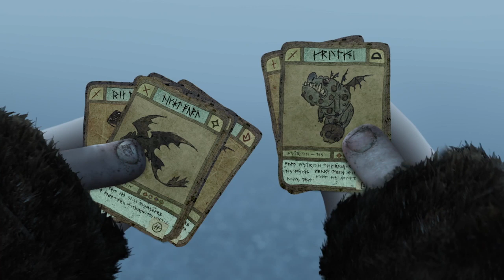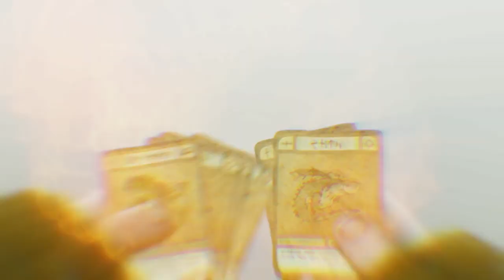BONUS: Deck of Dragons - How To Train Your Dragon The Hidden World (DVD, Blu-ray, 4K & Digital)